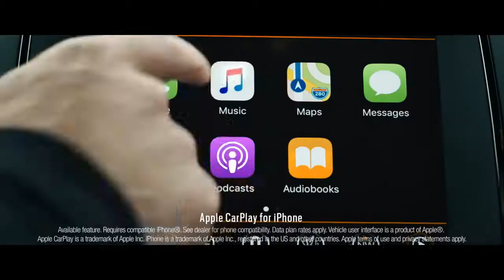01 Durangos In The Street I Dodge